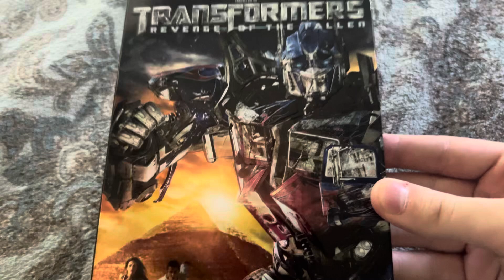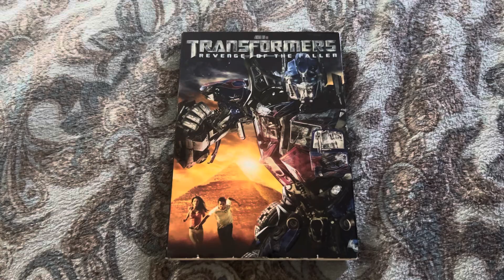Happy 15th Anniversary to Transformers Revenge Of The Fallen!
Been 15 years since the 2nd installment of the Transformers franchise first came out. I gotta say, this film is actually pretty underrated for a Transformers sequel! I do hate the fact that Megan Fox got terminated after this film came out due to controversy about director Michael Bay as she stated in a 2009 interview. I do think the action scenes were well done and the storyline is decent. This is also the last Transformers film to be distributed by DreamWorks Pictures because they decided to partner with Touchstone Pictures until that company shut down in 2016. Overall I think Revenge Of The Fallen is a good cult film from 2009